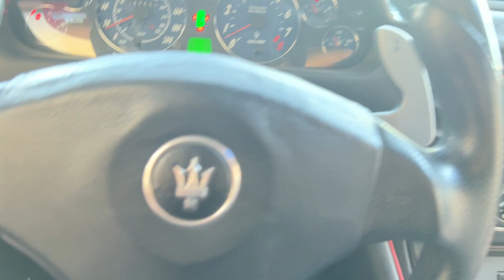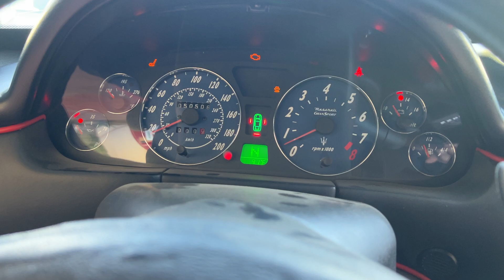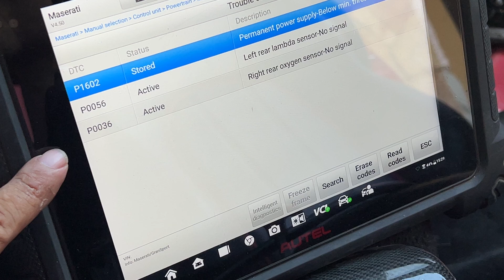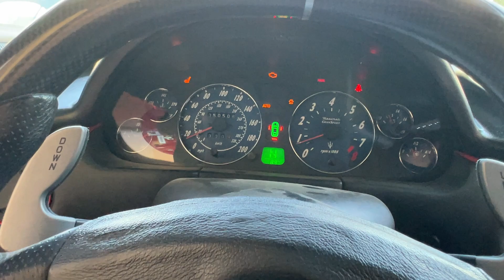Cómo le hicimos Immo Off a este Maserati...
Por una llave perdida la mejor solucion que encontramos fue un Immo Off